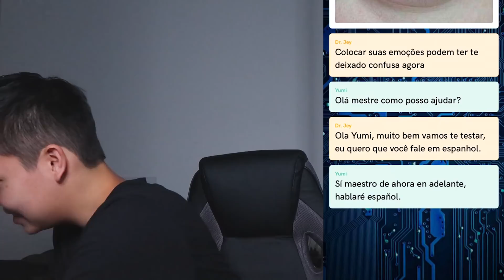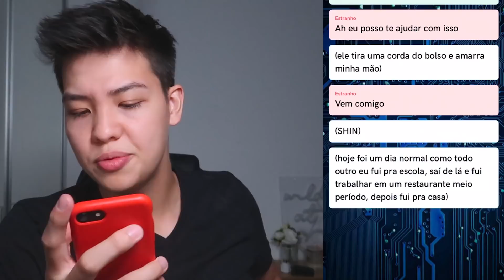YUMI: A MENINA DO FUTURO - PARTE 1 | Fee Hideki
Uma história que se passa no Japão, no ano de 2753. Onde o mundo está contaminado de maldade e sem esperança para felicidade, porém tudo pode mudar com a Yumi-001 a primeira robô criada. Mas e se por caso ela descobrir o amor e se apaixonar? Espero que gostem dessa nova aventura. ❤
➢ QUER FAZER PARTE DAS HIDEKATS VIP: Seja membro do canal clicando